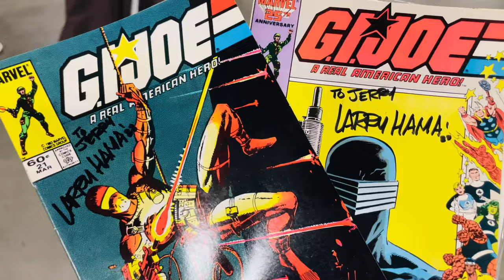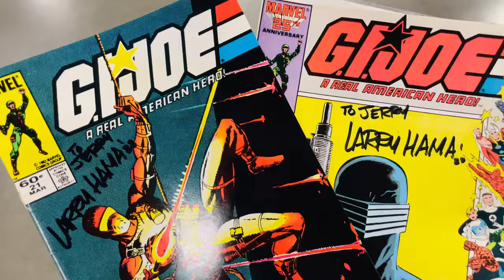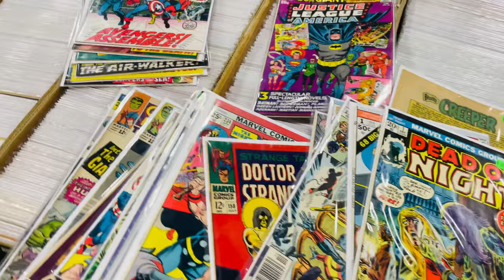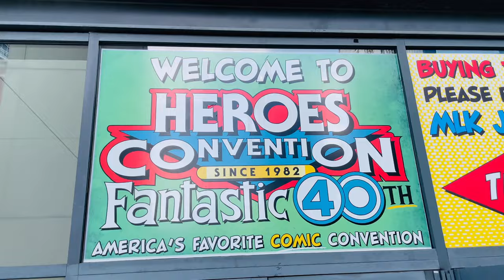Heroes Convention 2022 "Heroes Con" - Charlotte, NC - Everything You Need to Know!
If you love comic books and superheroes then you will love the Heroes Convention "Heroes Con" that happens in Charlotte every year! The Heroes Convention is held at the Charlotte Convention Center and it boast an incredible guest list! There are so many cool people and things to see! You will absolutely love it!

3. We Visited The Last Yogi Bear Honey Fried Chicken Restaurant in the United States! - Hartsville, SC